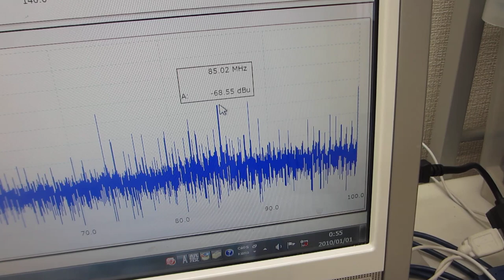超音波プローブの伝搬特性を測定・解析・評価する技術（超音波システム研究所）